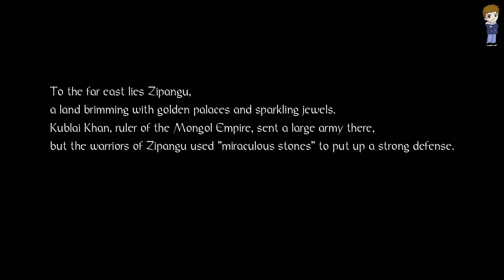Nioh London Tower part 1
- Case: CoolerMaster MB511 RGB
- Pre-Installed Case Fans: 3x 120 RGB LED fans (front), 1x fan (rear)
- Motherboard: MSI X470 PRO Carbon
- Processor: AMD Ryzen 2700x
- CPU cooler: Corsair H100i Platinum RGB
- GPU: MSI GeForce RTX 2070 Super Gaming X Trio
- 1 Kingston 480GB 2.5 SATA III
- Crucial 480GB BX500 2.5 SSD
- 1 WD 1TB HDD
- 2 Monitors: MSI Optix G24C, using display port for both.
- Mouse: Logitech Gaming Pro Wireless Mouse

**Headphones, Audio Interface and Mic cable